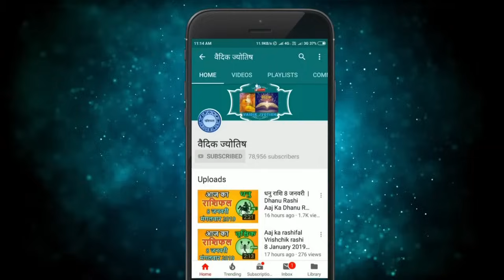सिंह राशि 24 जून 2024 | Singh Rashi 24 June 2024 | Sinh Rashi Aaj Ka Singh Rashifal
मकर और कर्क राशि वाले जातक अपना राशिफल का वीडियो पाने के लिए इस नए चैनल में  जाकर सब्सक्राइब कर नोटिफिकेशन ओन कर ले जिससे आपको रोजाना की वीडियो इस नए चैनल में मिल सके
Leo Horoscope 24 June 2024
Singh Dainik Rashifal 24 June 2024
Aaj Ka Rashifal
Todays Horoscope

24 tarikh ki Singh rashi
24  June Singh rashi
Singh rashi June 2024
Dainik Rashifal
Horoscope Astrology
Horoscope In Hindi
Vedic Astrology

24   जून   सिंह राशि
आज का राशिफल सिंह राशि
सिंह राशिफल

24 february Singh rashi aaj ka rashifal